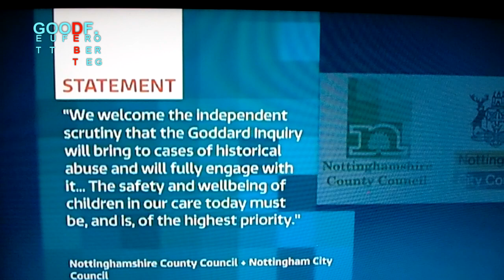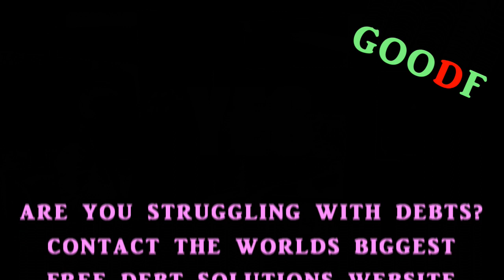NOTTINGHAM CITY & COUNTY COUNCILS TO BE INVESTIGATED OVER CHILD RAPES